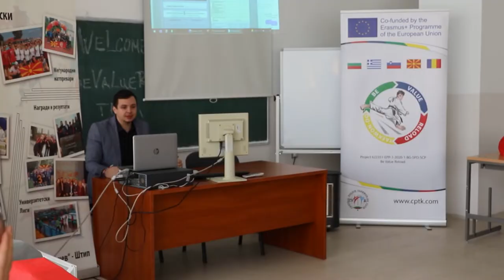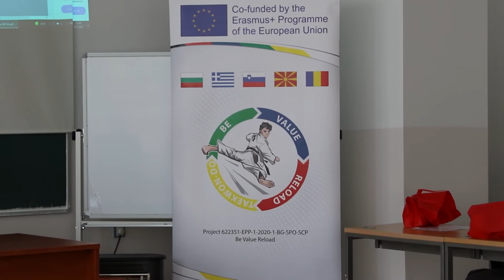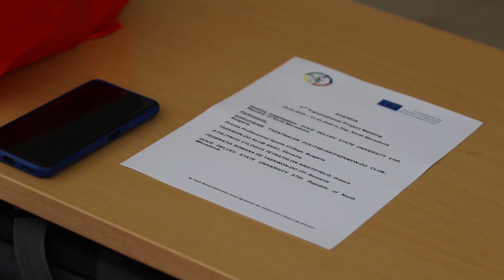УГД дел oд меѓународен проект кој ќе ја пренесува филозофијата на теквондо кај младите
Во рамките на Еразмус + проектот BeValueR, во кој дел од проектниот тим се и професори од УГД, учесници од пет држави одржаа состанок на УГД. На состанокот учествуваа претставници на теквондо клубови и национални теквондо федерации на Бугарија, Словенија, Романија и Грција, меѓу кои се и претставници на највисоките органи на Европската теквондо федерација.